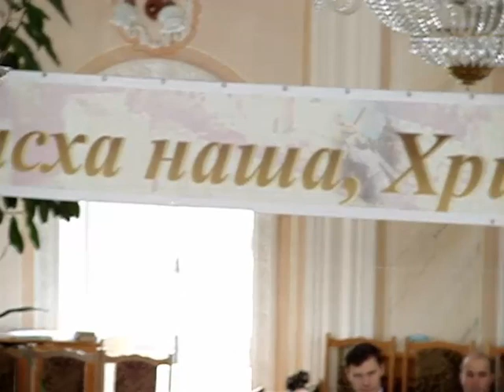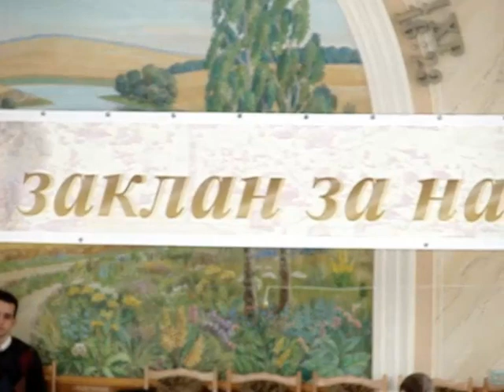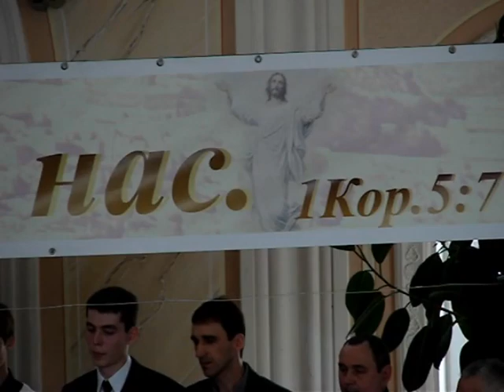Пасхальное богослужение 2007г. Утро. Запорожье Буденного 10. Светлая 10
Продолжение тут: